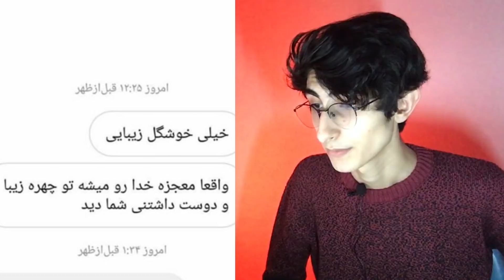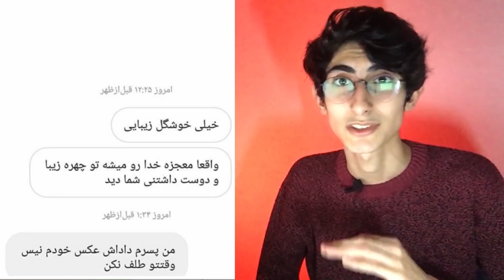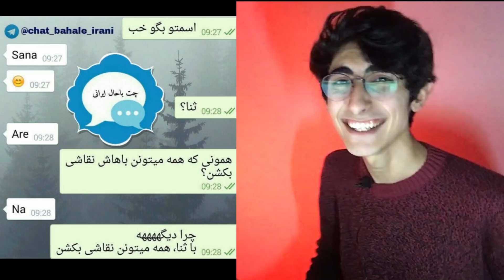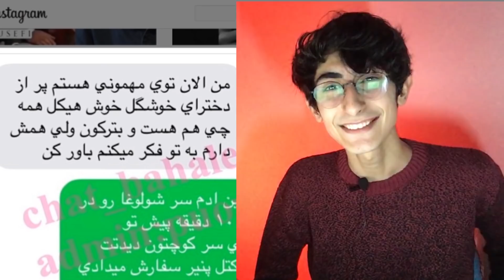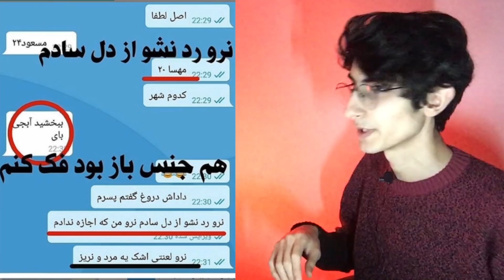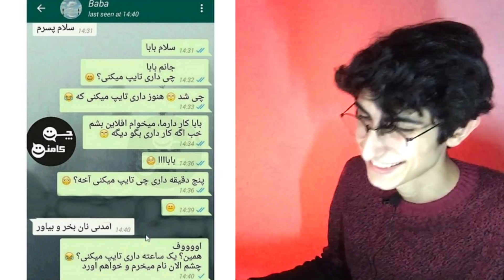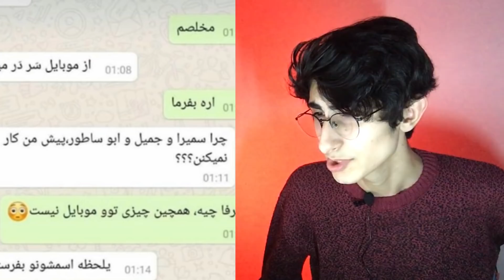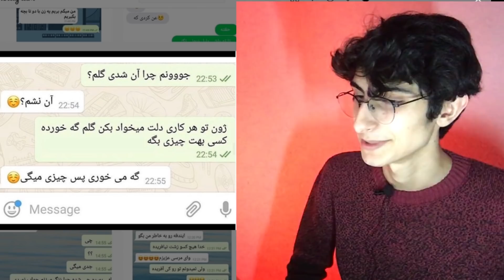سوتی توی چت ! Big Mistake in chat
یادتون نره که حتما سابسکرایب کنید و اگه خوشتون اومد ویدو رو لایک کنید ! مرسی